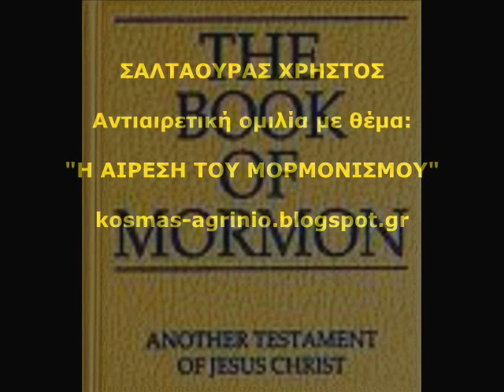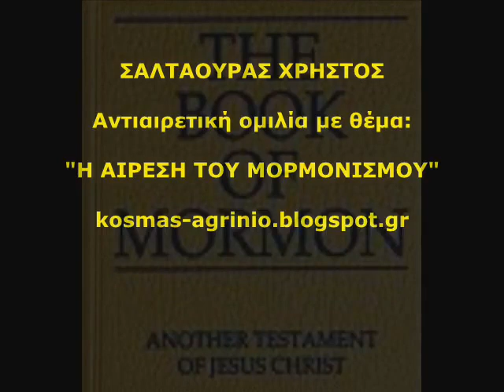ΣΑΛΤΑΟΥΡΑΣ ΧΡΗΣΤΟΣ ► ''Η ΑΙΡΕΣΗ ΤΟΥ ΜΟΡΜΟΝΙΣΜΟΥ'' «Αντιαιρετική ομιλία»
Θεολόγος ΣΑΛΤΑΟΥΡΑΣ ΧΡΗΣΤΟΣ ► "Η ΑΙΡΕΣΗ ΤΟΥ ΜΟΡΜΟΝΙΣΜΟΥ" «Αντιαιρετική ομιλία»